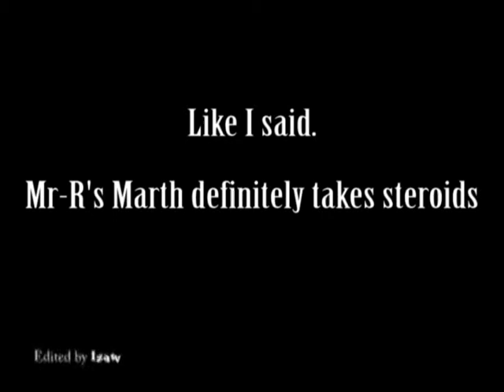Mr-R's Marth Takes Steroids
thanks to izaw for editing !

song= Propellerheads,Spybreak!